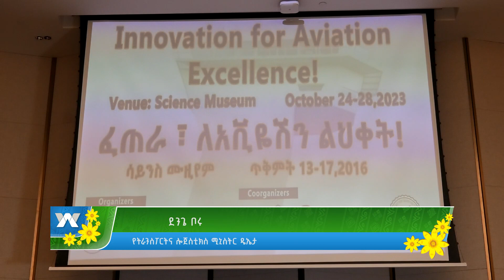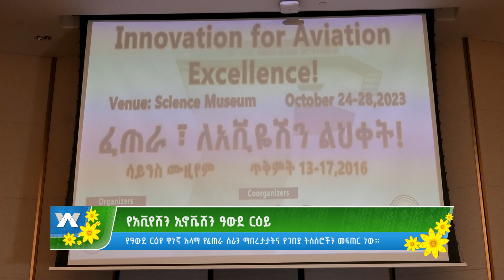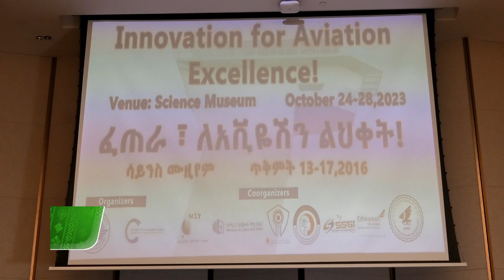የአቪየሽን ኢኖቬሽን ዓውደ ርዕይ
Arabic Facebook: تلفزيون والتا بالعربي Walta TV Arabic